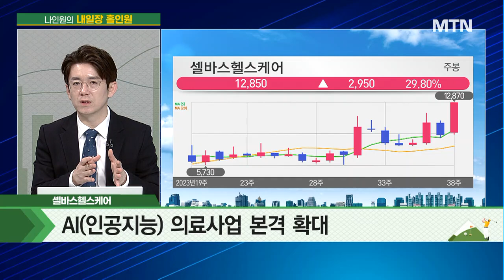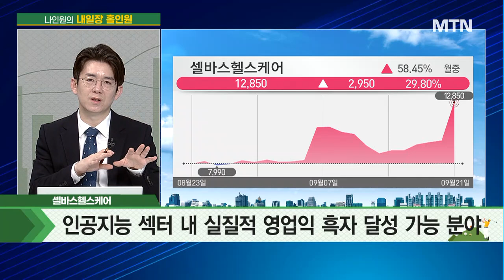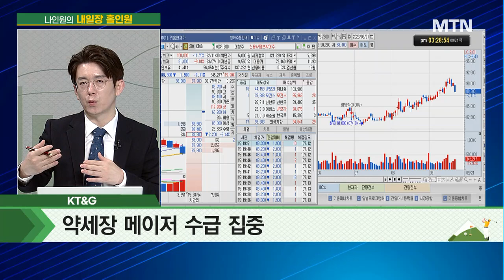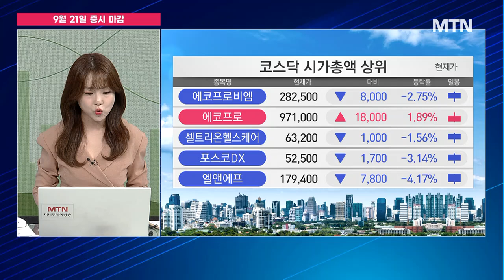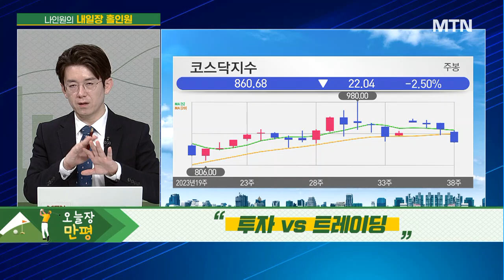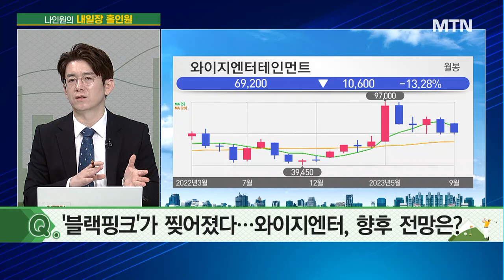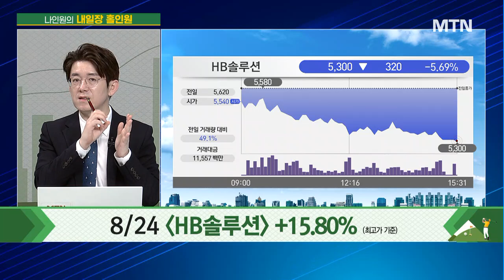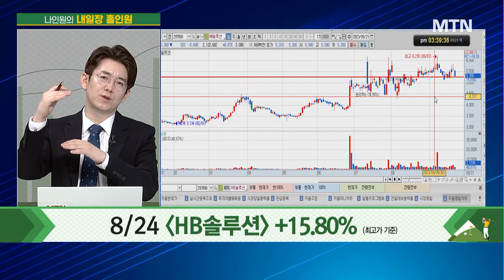[나인원의 내일장 홀인원] 충분한 모멘텀 관건은 속도 'KT&G' / 머니투데이방송 (증시, 증권)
09/21 성공! 마감전략

▶ 대량 거래대금 - 셀바스헬스케어
- AI(인공지능) 의료사업 본격 확대
- 美 울트라사이트와 JV 설립 계약 체결
- 인공지능 섹터 내 실질적 영업익 흑자 달성 가능 분야

▶▶ 나인원 Pick 'KT&G'
- 연말 고배당 기대
- 약세장 메이저 수급 집중
- 국내 독점 및 해외 매출 점진적 증가.

* 8/24 HB솔루션 +15.80% (최고가 기준)